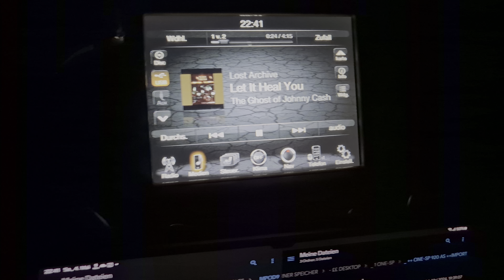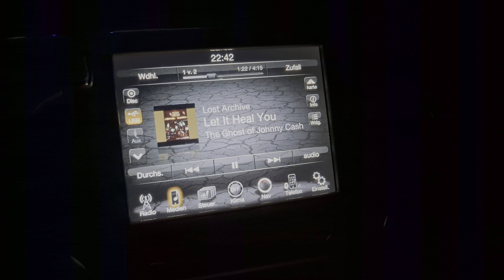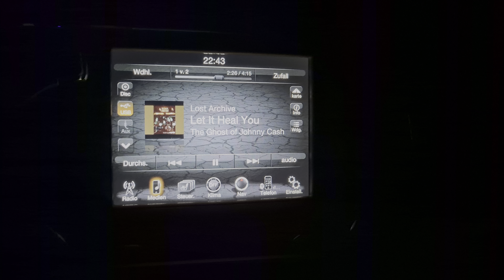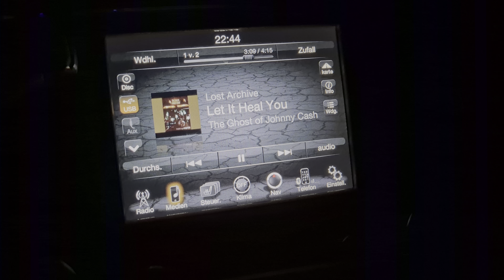4. Mai 2024